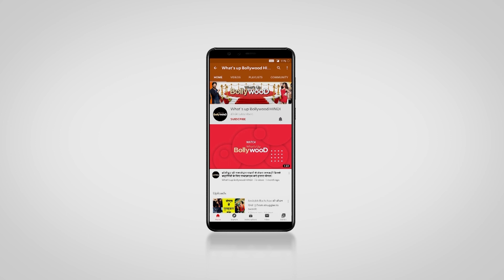Full video Sushant Singh Rajput अंतिम यात्रा | Last journey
Last Journey of Sushant Singh Rajput .